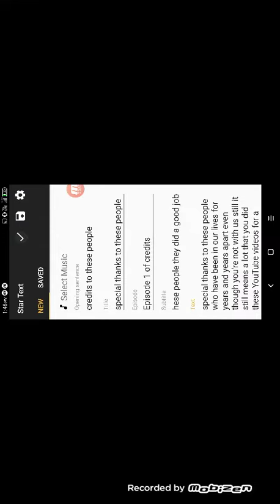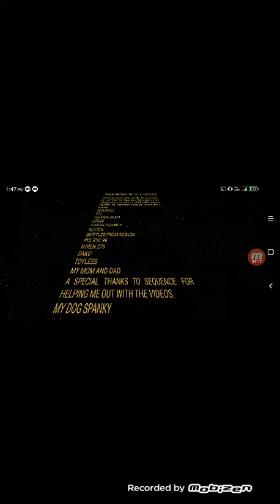special thanks to everyone credits